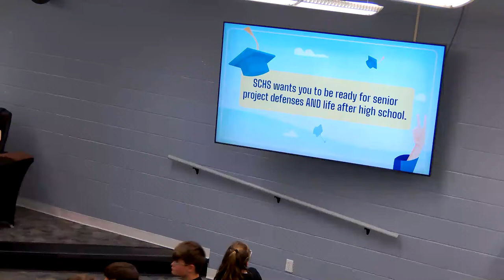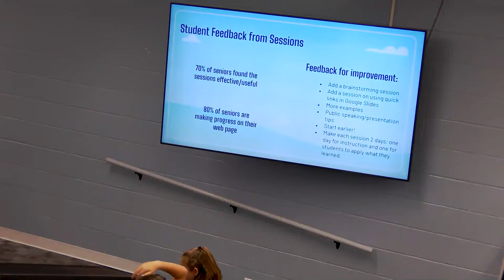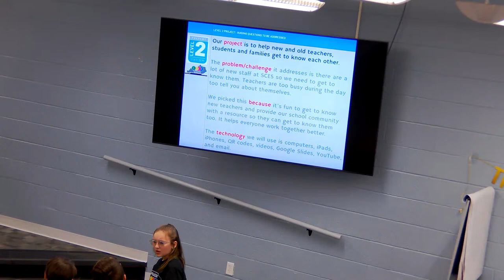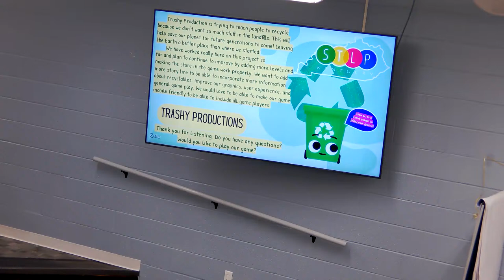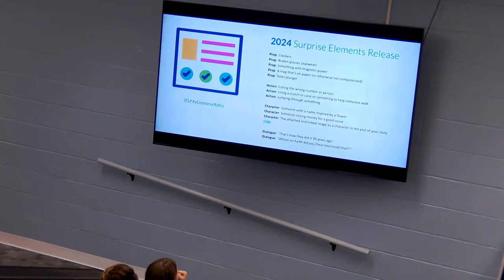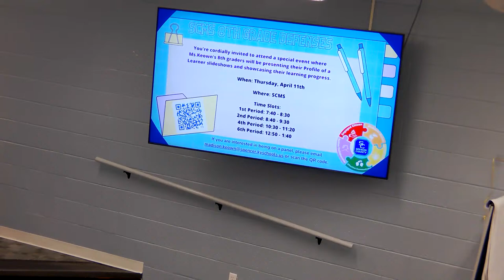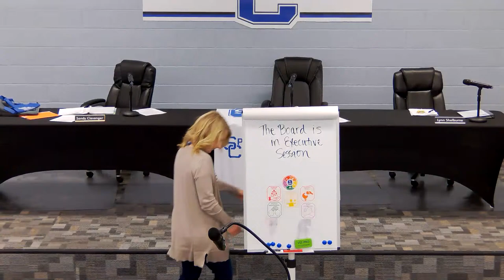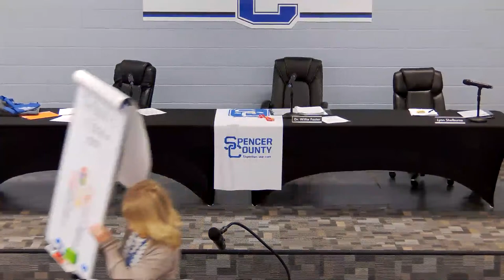03/25/2024 Spencer County Public Schools BOE MTG